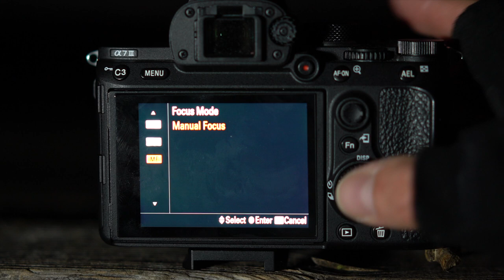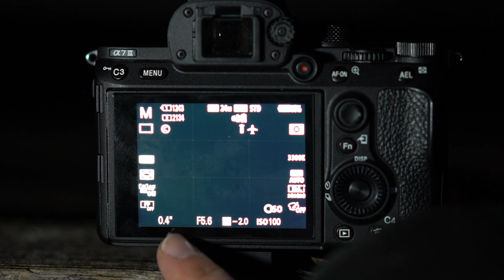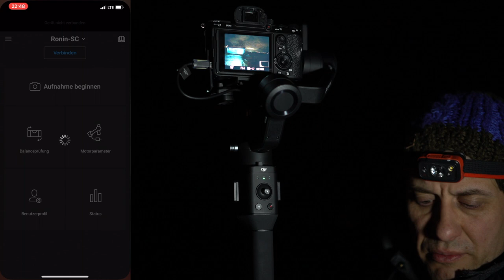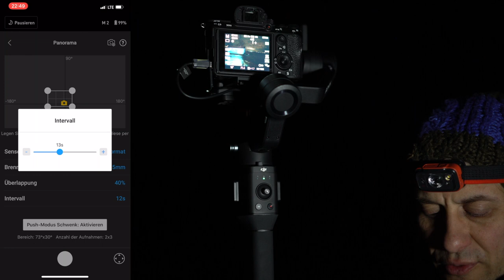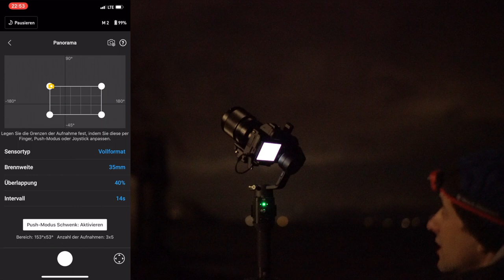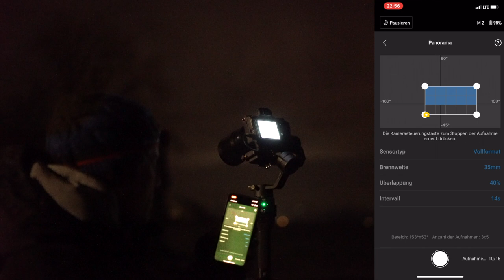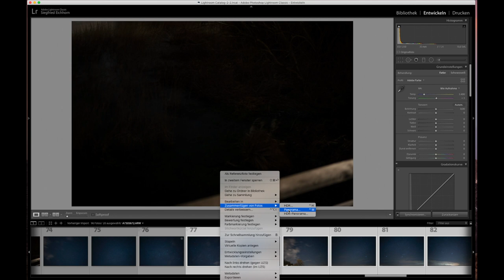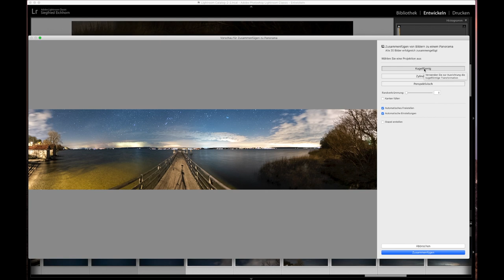DJI Ronin SC - Panorama aus 15 Bildern - Anleitung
In diesem Video erstelle ich mit dem DJI Ronin SC Gimbal zwei Panoramabilder die ich in der Nacht aufgenommen habe. Am Ende des Videos zeige ich Dir wie ich in Lightroom die Fotos zum Gesamtbild zusammenfüge. Das Ergebnis hat mich in dem Test überzeugt. Der Gimbal ist eigentlich ein Werkzeug um stabilisierte Kamerafahrten zu machen, aber man ist damit auch in der Lage im Fotobereich gelegentlich Panoramas zu fotografieren.

Meine Videos filme ich mit folgendem Equipment:
Meine Stirnlampe von Black Diamond